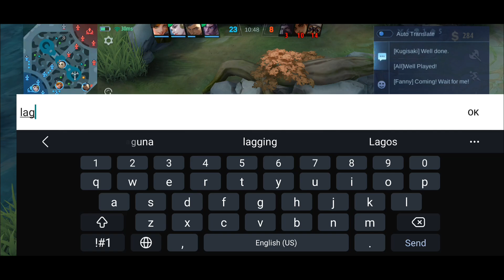Benedetta Outplay!! 75% Win Rate | Build Top 1 Global Benedetta ~ MLBB